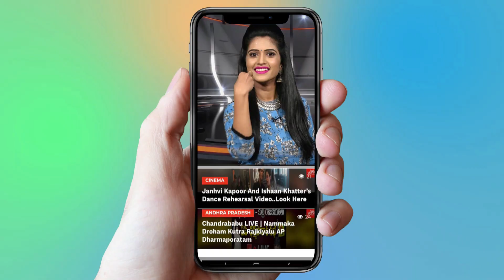Where Is Nutan Naidu And Shyamala | Bigg Boss 2 Latest | Nani | YOYO Cine Talkies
Where Is NutanNaidu And Shyamala

Surabhi.